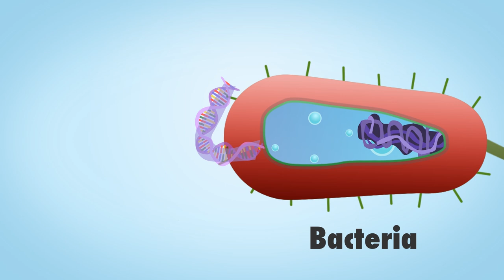Can We Stop Aging?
Can the aging process be stopped?  Dr. Aubrey de Grey may have the answer.

Dr. de Grey's TED Talk!